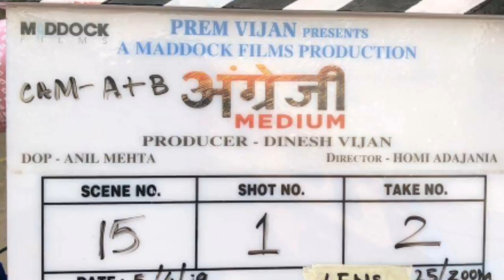Hindi Medium sequel Angrezi Medium starring Irrfan Khan:Producer Dinesh Vijan Exclusive information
Bollywood actor Irrfan Khan has started shooting for his upcoming film Angrezi Medium, which is the sequel of 2017 film Hindi Medium. Helmed by Homi Adajania and bankrolled by Dinesh Vijan under the banner of Maddock Films, Angrezi Medium is being shot in Udaipur. Reports say that the film also stars Kareena Kapoor Khan and Radhika Madan in key roles.

Irrfan Khan Angrezi Medium: होमी अजदाना के निर्देशन में बन रही फिल्म अंग्रेजी मीडियम की शूटिंग शुरू हो गई है. सेट से इरफान खान की पहली फोटो सामने आई है. कैंसर से जंग लड़ने के बाद इरफान खान ने अपने फैंस के बीच एक बार फिर से वापसी कर ली है. अंग्रेजी मीडियम हिंदी मीडियम का सीक्वल है लेकिन इस फिल्म की कहानी एकदम अलग होगी.

Hindi Medium
Hindi Medium sequel Angrezi Medium
Angrezi Medium
Angrezi Medium  Irrfan Khan
 Irrfan Khan
 Angrezi Medium
Hindi Medium
Hindi Medium Irrfan Khan
Irrfan Khan Hindi Medium
Producer Dinesh Vijan
Dinesh Vijan Angrezi Medium
Angrezi Medium Dinesh Vijan